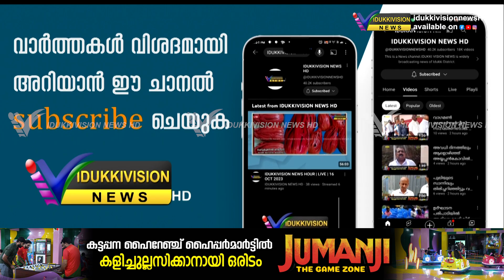ഇടുക്കി ജില്ലാ കരാട്ടെ ചാമ്പ്യന്‍ഷിപ്പ് സ്വരാജ് സയണ്‍ പബ്ലിക് സ്‌കൂളില്‍ നടന്നു